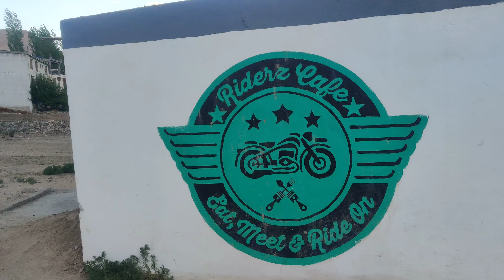Rider cafe leh Ladakh